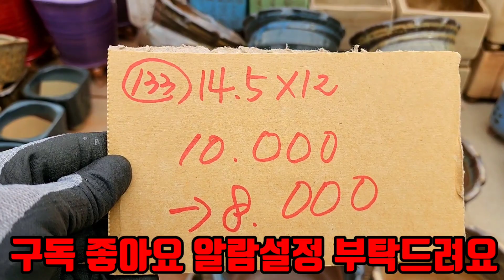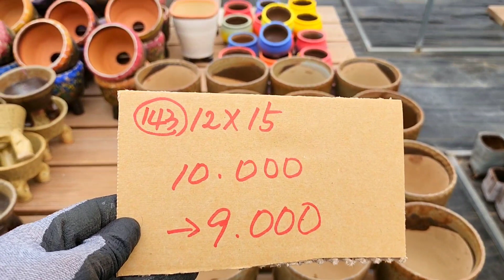화분판매 전품목몽땅쎄일 010 4499 2456 5만이상무료배송 3만이상다육친환경영양제써비스 주문은 문자로주세요